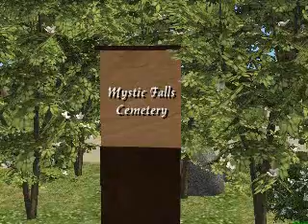The vampire diaries1x01(3 parte)-the sims 2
La terza parte!!*__*